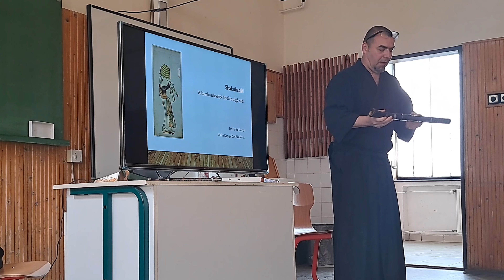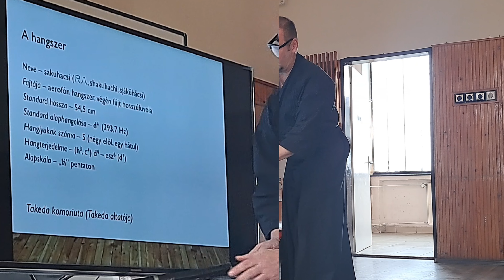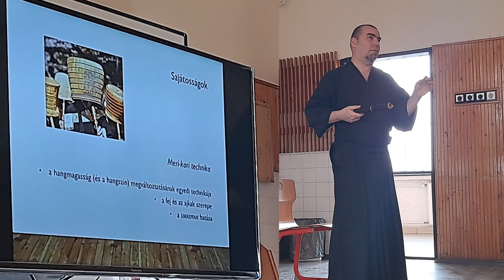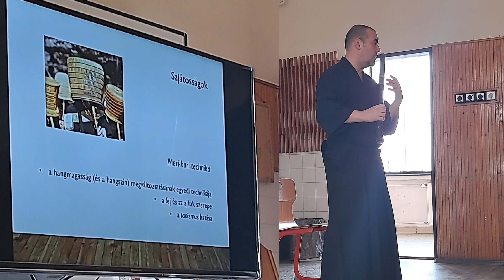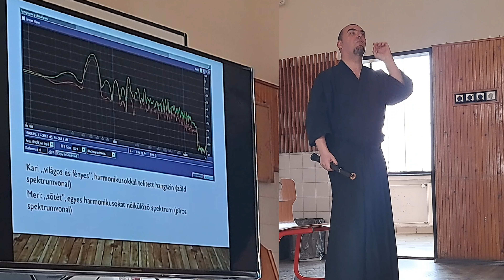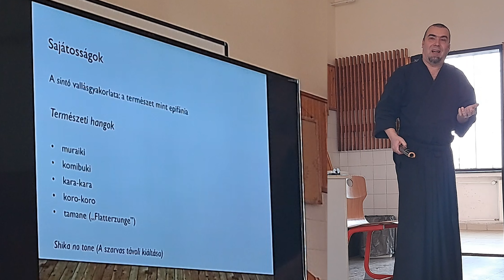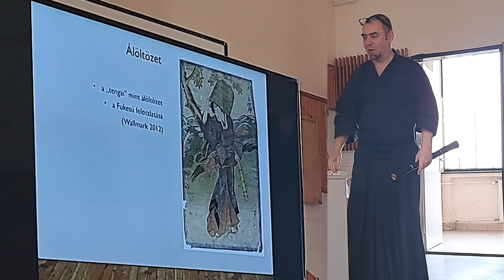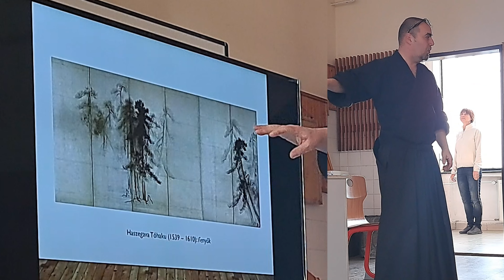Sakuhacsi, a japán bambuszfuvola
Kenéz László előadása a II. Yamato Budo Gálán, 2023. április 1-én.